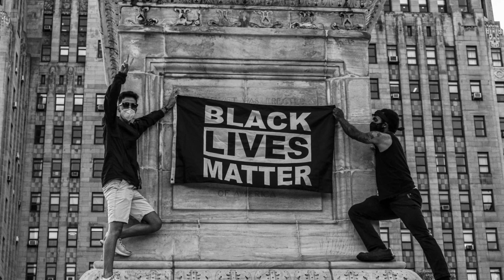Daze, The Leader - “Blvck Hvze” (Clean)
Remix in progress. Rest In Paradice Trayvon Martin, Michael Brown, Alton Sterling, Sandra Bland, Botham Jean, Atatiana Jefferson, Ahmaud
Arbery, George Floyd and all of our ancestors. Available Everywhere July 4, 2020.

Blvck Hvze - Daze, The Leader